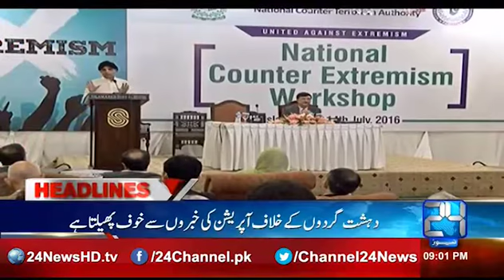News Headlines 9 PM 14th July 2016